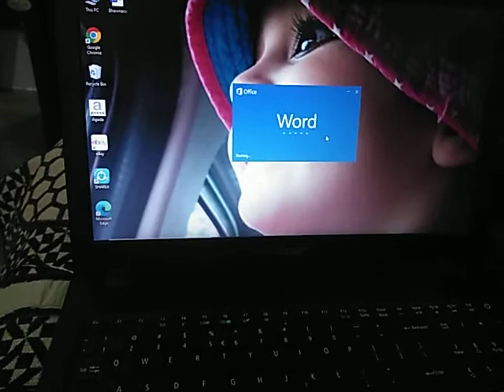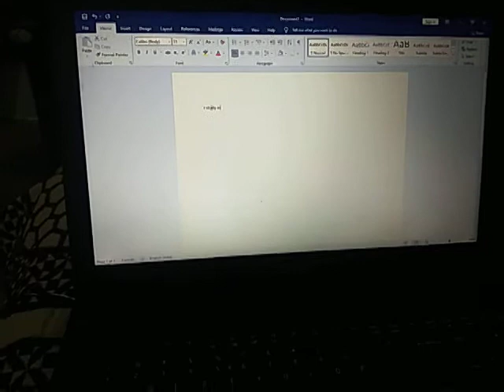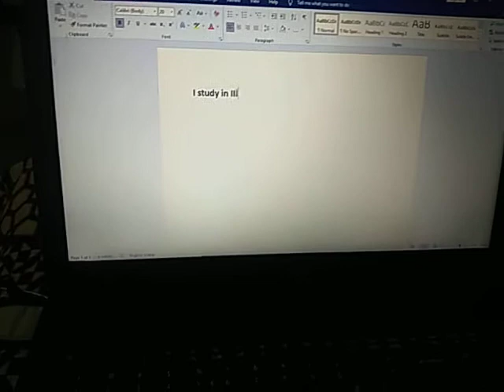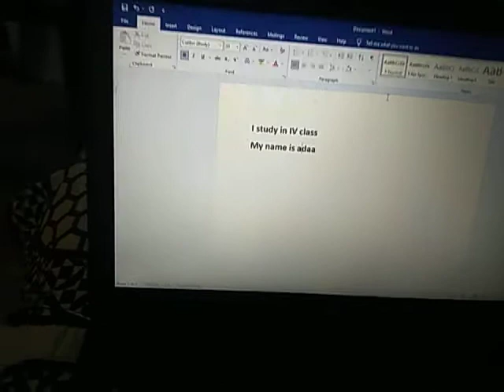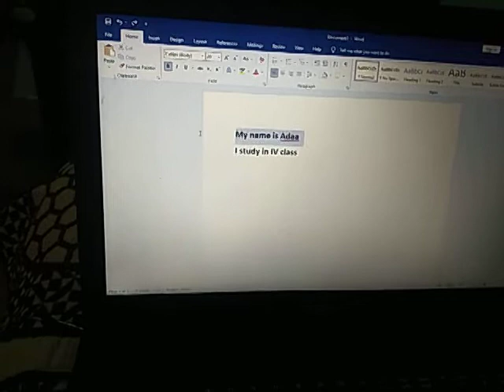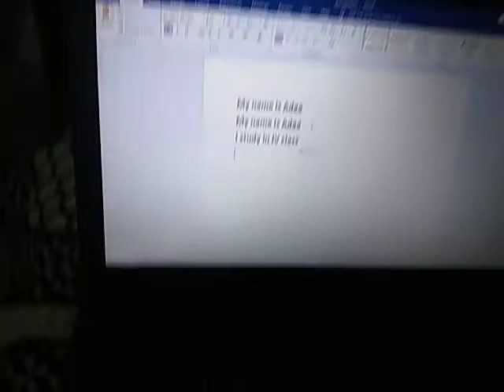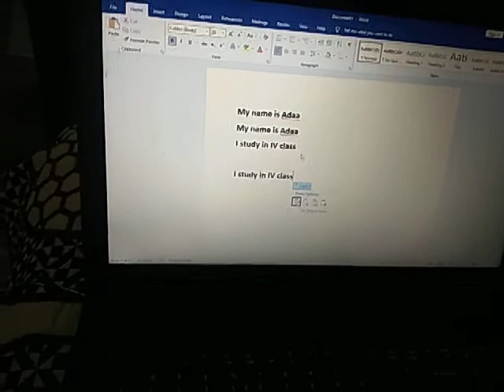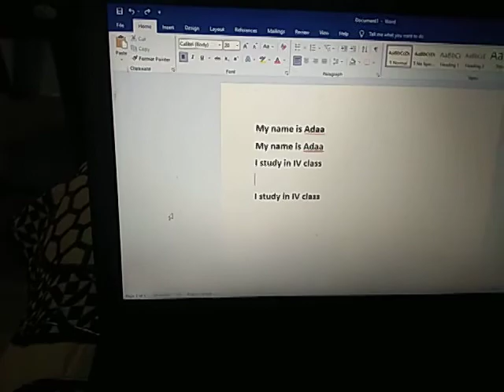computer editing and short cut keys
editing text in ms word with short cut keys